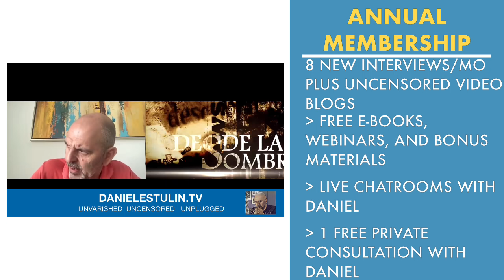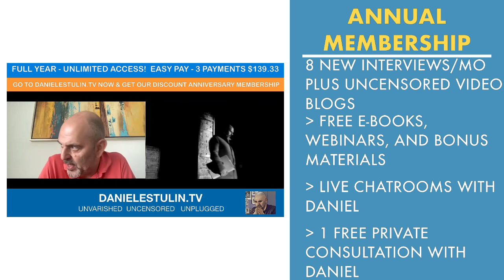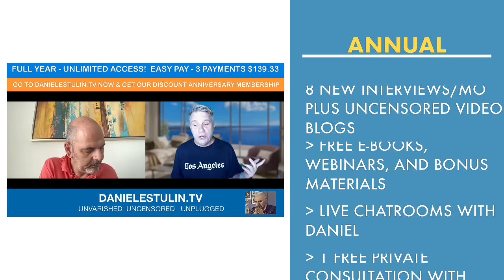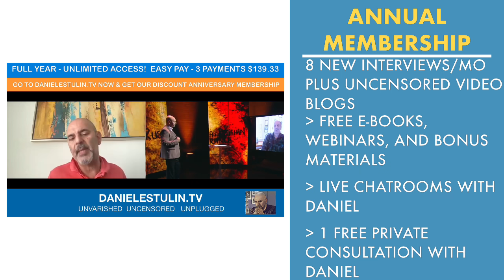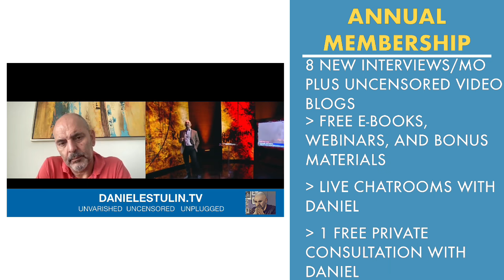UNCENSORED | WITHOUT FILTERS | DANIELESTULIN.TV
All there is to say, no filters, no cersorship.

After 25 years evading the obstacles of the power behind the curtain to be able to tell only the truth, free of censorship and filters, DanielEstulin.tv is born.

What you will never see in traditional media. With 25 years in military counterintelligence, Daniel Estulin presents options to the globalist agenda.

On this platform you will find all the audiovisual reports of Daniel Estulin, and exclusive interviews with leading figures, all in relation to what is to come and what you can do about it. This monthly membership gives you access to all upcoming audiovisuals without filter or censorship, which you can watch and listen to wherever and whenever, at your convenience.